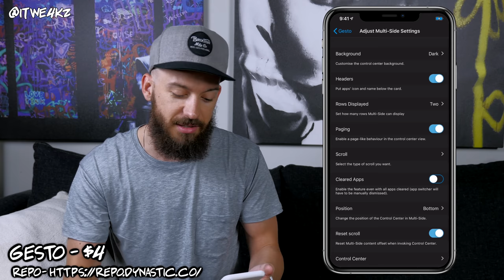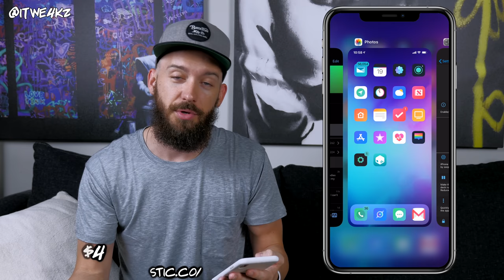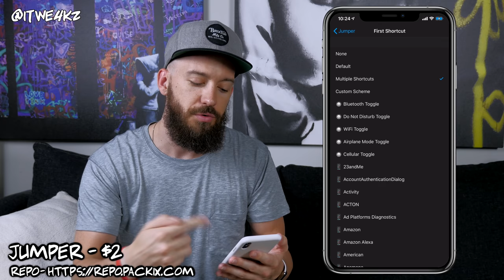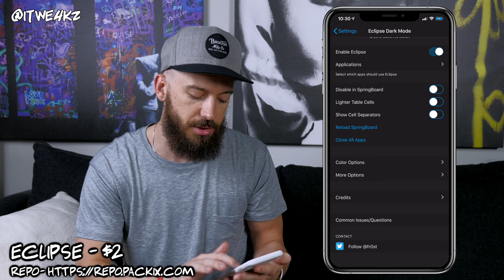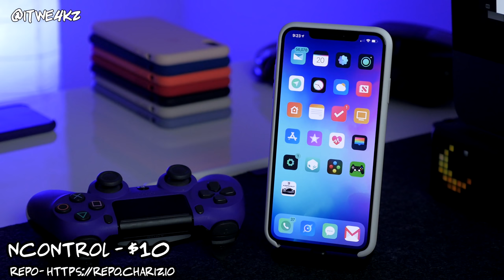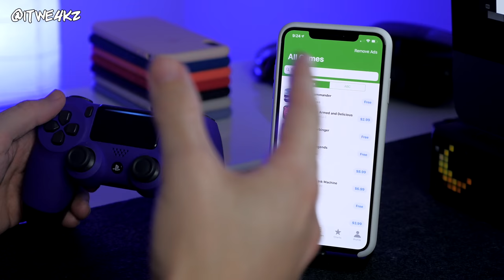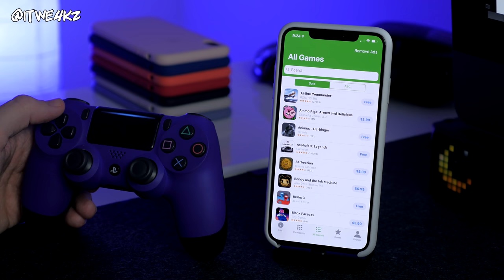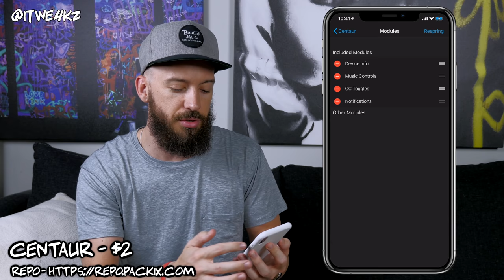My Top 5 Favorite iOS 12 Jailbreak Tweaks!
STALK ME!